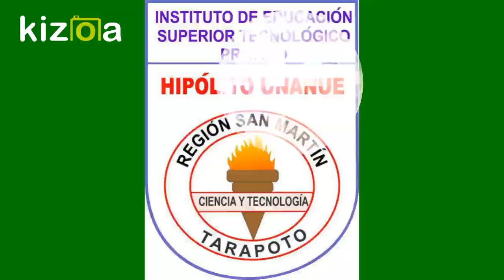HIPOLITO UNANUE 16 DE SEPTIEMBRE Y CUMPLEAÑOS DR LAYNES